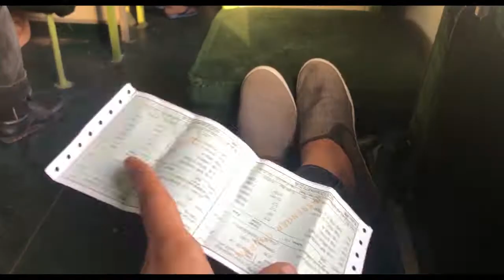Karachi To Lahore Part 02 - Train Journey - Vlog #02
So Guys, Ye video Karachi to Lahore Journey Ka Part 2 Hai

Agar Video Pasand Aye To Like Zarur Karna.